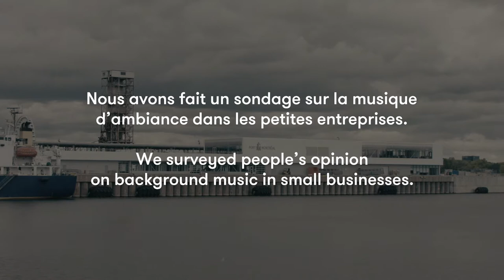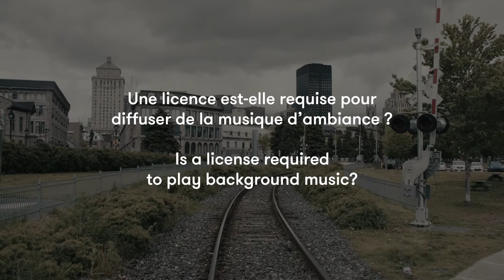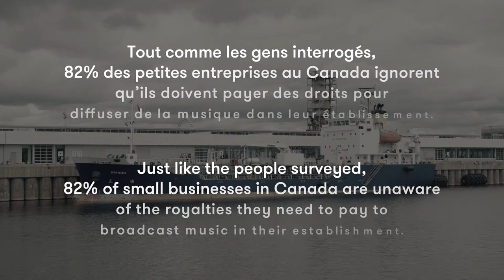Stingray Business | VoxPop Licensed Background Music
Did you know that a license is required to play background music in small businesses? A Leger study on Background Music in Canadian Small Businesses commissioned by Stingray sheds light on Canadian small business owners’ lack of awareness of the legal framework governing the use of music in public spaces: 82% are unaware of the applicable legislation and of their legal obligations to performers and composers.

Saviez-vous qu’une licence est requise pour diffuser de la musique d’ambiance dans les petites entreprises? Une étude menée par Léger pour le compte de Stingray jette un nouvel éclairage sur la connaissance limitée manifestée par les propriétaires de petits commerces du pays quant au cadre juridique gouvernant la diffusion musicale dans l’espace public. Selon les résultats du sondage, 82 % des propriétaires d’entreprise ne sont pas conscients de la législation en vigueur et de leurs obligations envers les auteurs-compositeurs et les interprètes.